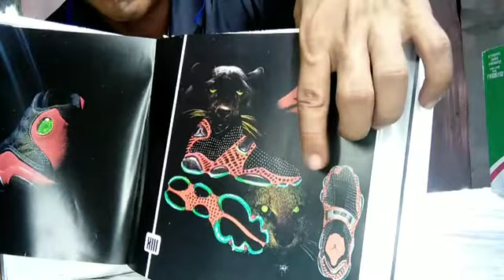air jordans 13 low top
Aqui les muestro los air jordans 13 en color Amarillo y blanco